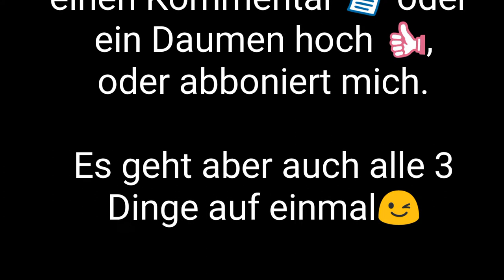Disziplinen Highland Games erklärt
Heute geht es um die gängigsten Disziplinen der Highland Games (im sportlichen Teil, nicht der Pipes and Drums Part).

Die Highland Games Disziplinen gehen zurück bis auf das 11 Jahrundert. Zu dieser Zeit regierte der schottische König Malcom III als er die Männer um Breamar in Aberdeenshire zu einem Wettkampf Rennen aufrief.Wahrscheinlich um einen Kurier für Ihn auszuwählen.

Grundsätzlich sind sich die Forscher nicht im klaren ob die Highland Games dazu dienten:
- die stärksten Männer für den Kampf zu rekrutieren oder
- um freie Stellen am königlichen Hof dadurch zu besetzen.

Ab dem 18 Jahrundert wurden die Games mehr zu dem was sie heute sind. Zu einem Sport - und Musik Event mit vielen Attraktionen und viel zu essen und zu trinken.

Also ein Ereignis für die gesamte Famile.

Wenn Euch das Video gefallen hat gebt mir👍 und abboniert einfach den Kanal 😀